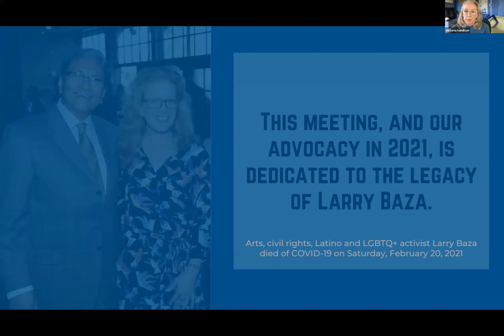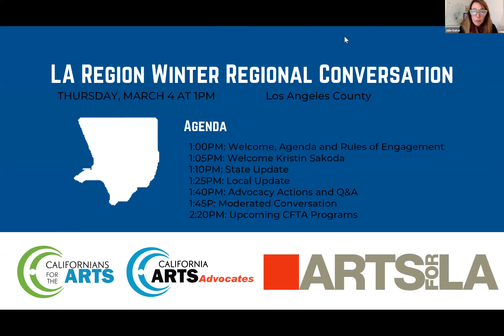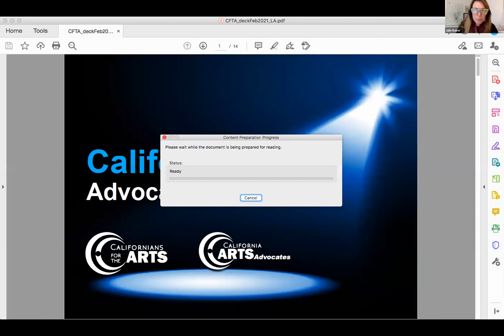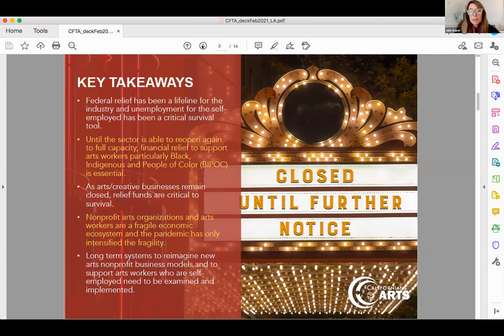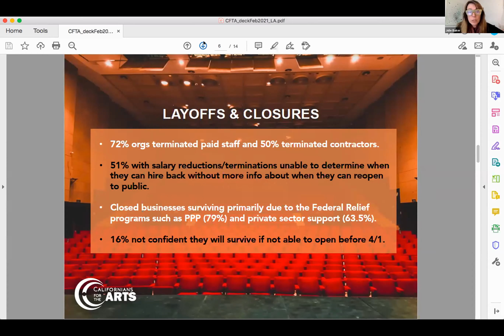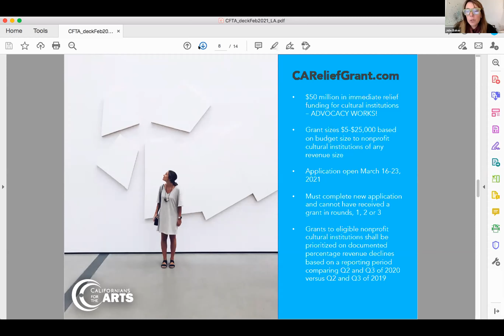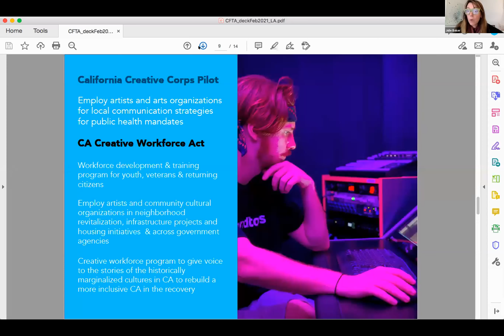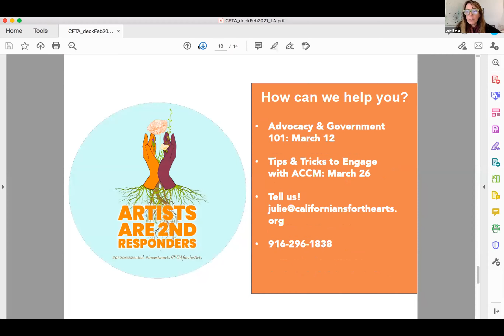LA Region Winter Regional Conversation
This session was recorded on 3/4/21 at 1PM.